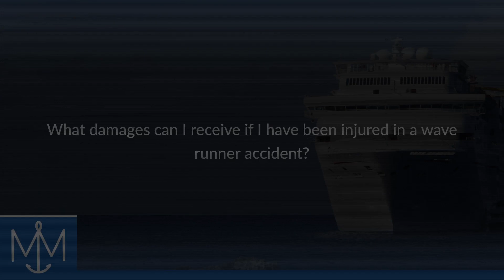What damages can I receive if i have been injured in a wave runner accident?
What damages can I receive if i have been injured in a wave runner accident? | Munch & Munch, P.A. | Experienced and Recognized Maritime Injury Attorneys | Jacob J. Munch | Casey M. Saylor | | 600 South Magnolia Avenue, Suite 325, Tampa, Florida 33606

If you've been hurt on a WaveRunner accident, which is another word for JetSki or personal watercraft, the damages that you can include in your recovery are; pain-and-suffering, mental anguish, inconvenience, loss of capacity for the enjoyment of life, your medical bills and your wage losses, all in the past and into the future.